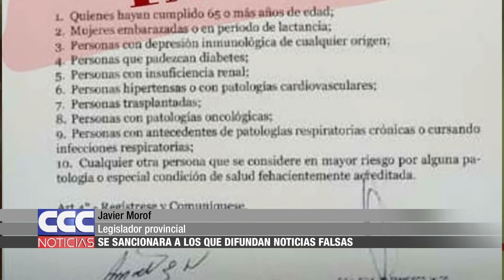04 Noticias falsas – Se sancionará a quienes las difundan